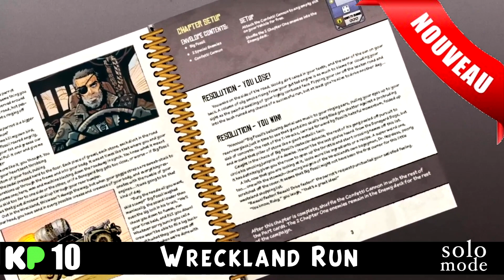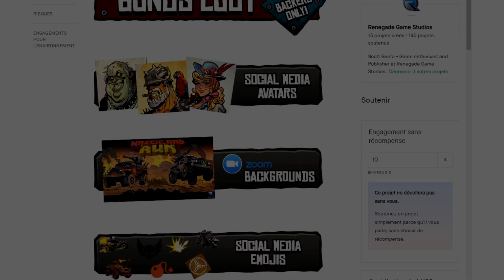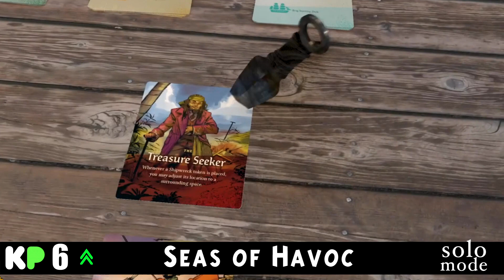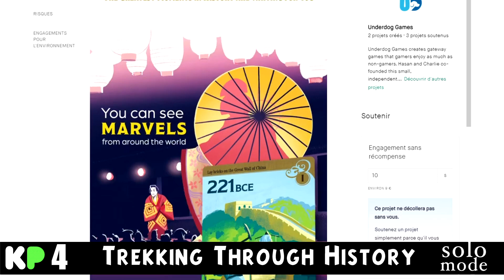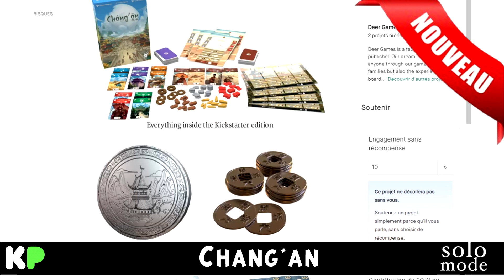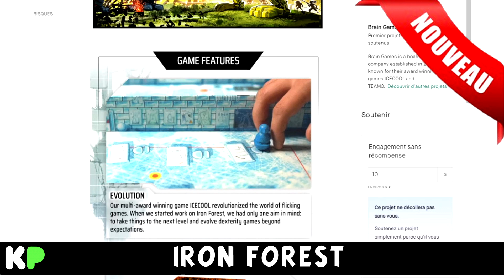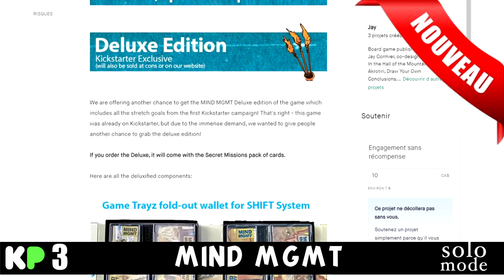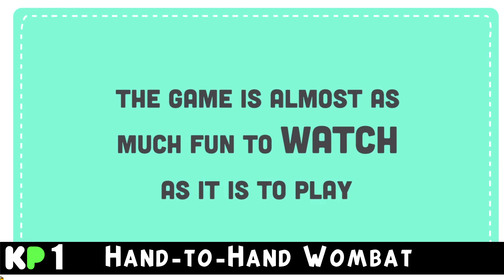L'actu hebdo des jeux sur Kickstarter, Gamefound, Ulule... + le TOP 10 de la semaine.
Retrouvez tous les vendredi votre actu kickstarter et des autres sites participatifs : les nouveaux jeux et le TOP 10 .

Retrouvez facilement pour chaque jeu évoqué les informations pratiques comme la présence d'un mode SOLO, la V.F, les frais de T.V.A et les frais de port.

COMMENTEZ les campagnes kickstarter de la semaine et n'hésitez pas à nous dire comment améliorer Kick Parade. Cette émission a été créée pour VOUS !

00:00 début de l'émission
00:40 Wrekland Run
04:13 Rolling Heights
05:52 Astro Knights
07:20 Purple Haze
08:31 Seas of Havoc
10:32 Unfair Expansion
12:14 Trekking Through History
11:29 Total War: Rome
15:05 Chang'An
17:15 Floating Floors
18:34 Skate Summer
19:39 Iron Forest
21:24 Old London Bridge
23:37 Mind MGMT
26:29 Thunder Road: Vendetta
28:30 Hand to Hand Wombat
29:19 Cheers

LES PAGES KICKSTRATER :
Chang'an